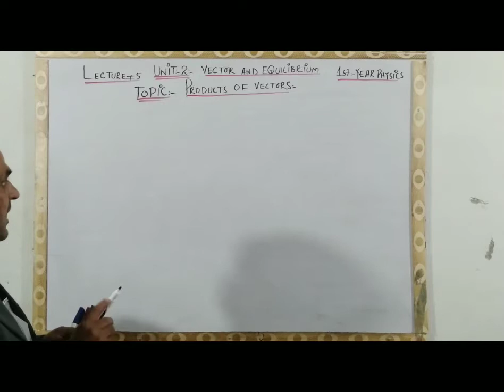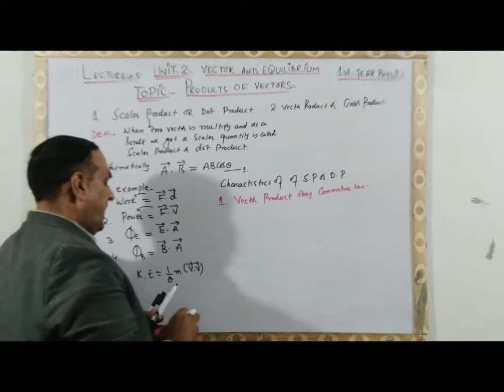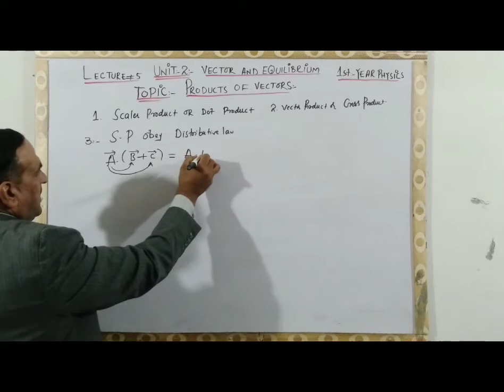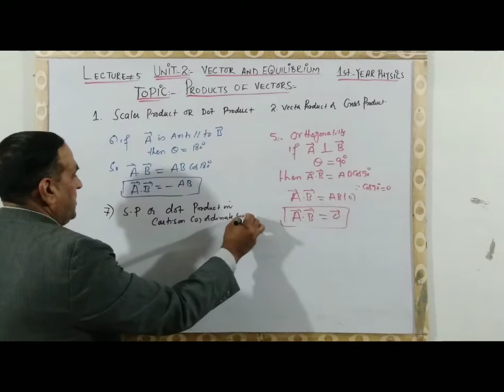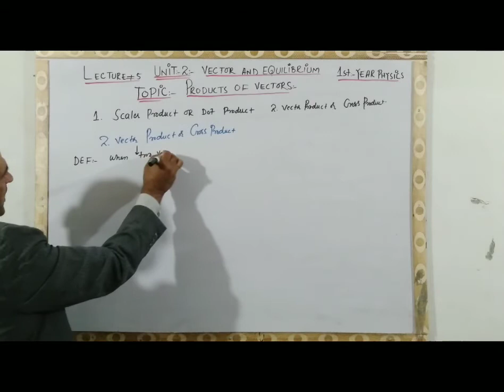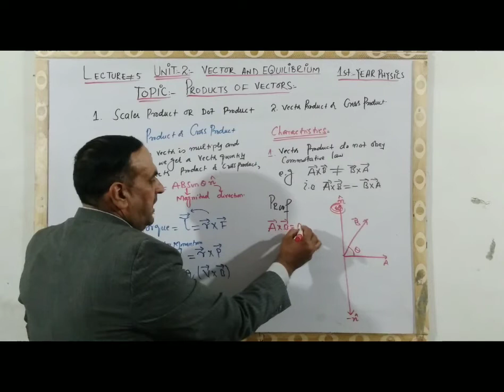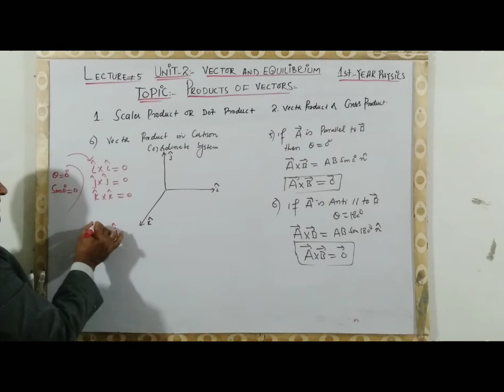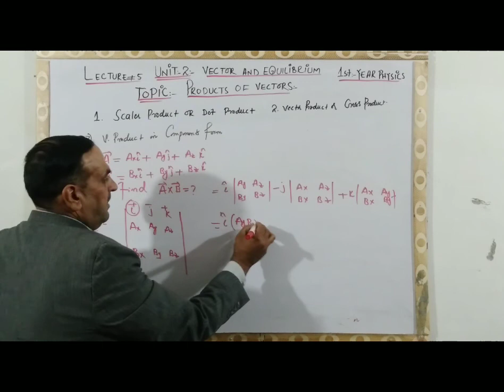unit 2 Vector and Equilibrium 1st year physics lecture no 5 Topic products of Vectors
1st year physics
unit 2 Vector and Equilibrium
Lecture no 5
Products of Vector